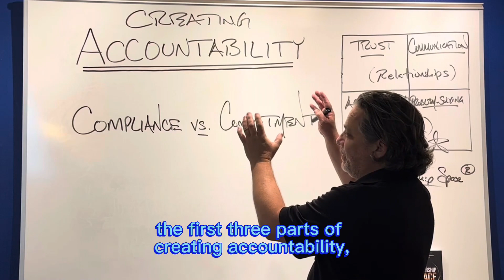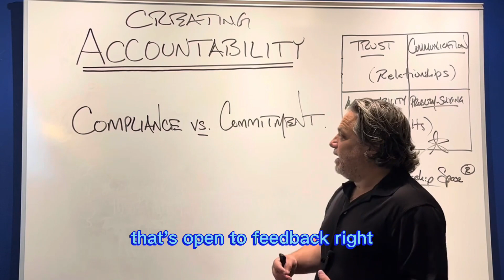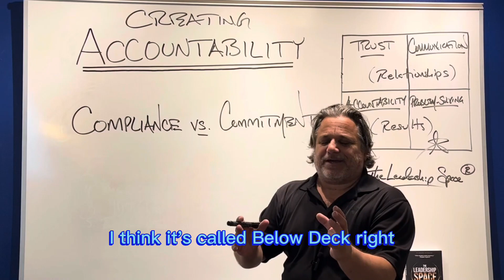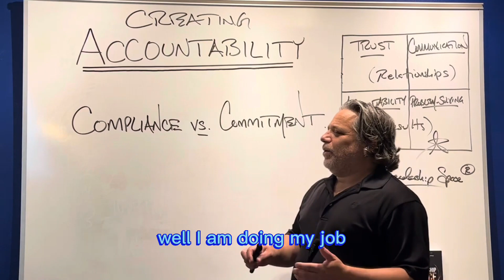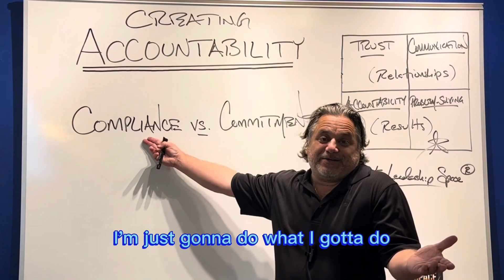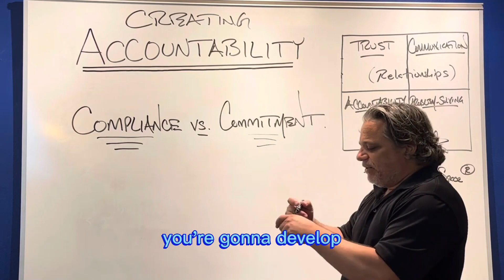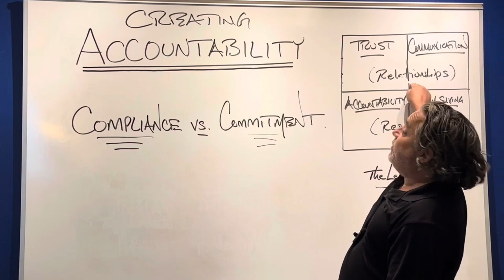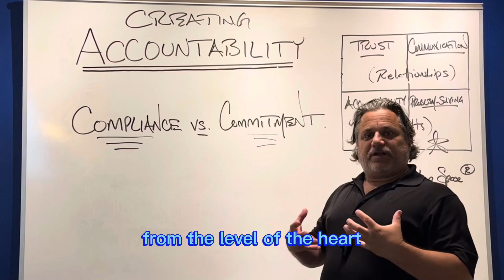Lead First, Manage Second: Creating Commitment Rather Than Enforcing Compliance (rough cut)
In this video I show you the difference between managing for compliance and leading for commitment. This is the fourth video in the creating accountability series.

The Leadership Space on Amazon